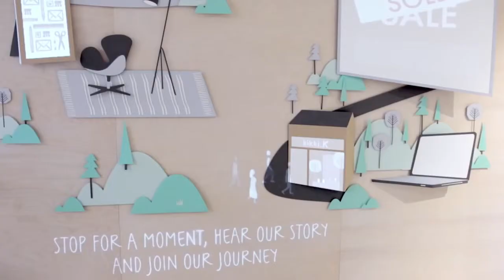ДИЗАЙН МАГАЗИНА КАНЦЕЛЯРИИ kikki.K В ЛОНДОНЕ 📓📎🖊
Команда дизайнеров Dalziel & Pow помогли представить британской аудитории бренд канцелярских принадлежностей kikki.K в Лондоне. Проект выполнен в шведском стиле, светлые тона не отвлекают внимание от разнообразия товара, а наоборот подчеркивают его. Инсталляции магазина, в свою очередь, пробуждают любопытство покупателя и исследовательский интерес.

Производим торговое оборудование на собственной фабрике Сtot Factory.
Принимаем заказы на нестандартное оборудование. Работаем по всей России.

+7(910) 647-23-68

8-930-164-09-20 - Добавьте этот номер к себе в контакты, и общайтесь с нами в Viber, WhatsApp и Telegram

Следить за новостями для своего бизнеса станет гораздо проще!